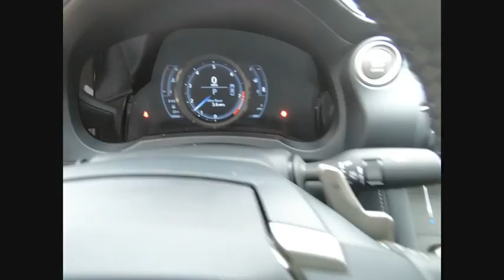2019 Lexus IS 300 Schaumburg IL 190497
2019 Lexus IS 300

Woodfield Lexus
350 E. Golf Rd

BLIND SPOT MONITOR|F SPORT PACKAGE|NAVIGATION SYSTEM PACKAGE|INTUITIVE PARKING ASSIST|PREMIUM PAINT|F SPORT HEATED STEERING WHEEL|ACCESSORY PKG W/ REAR BUMP APP